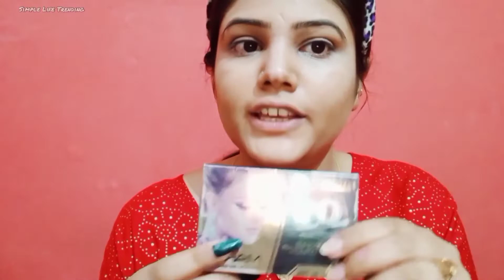Karwachauth Makeup easy tutorial step by step| Traditional karwa Chauth makeup look for beginners💄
Karwachauth Makeup easy tutorial step by step| Traditional karwa Chauth makeup look for beginners💄 @Shivaniysky